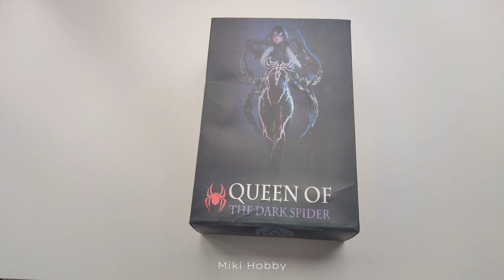[4K Unboxing] Marvel She-Venom / War Story Queen of the Dark Spider 1/6 action figure